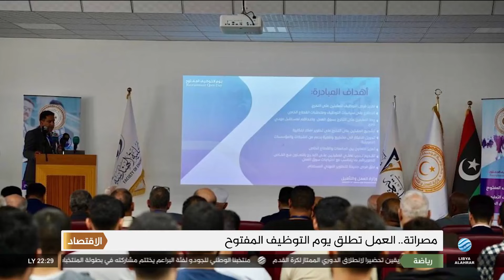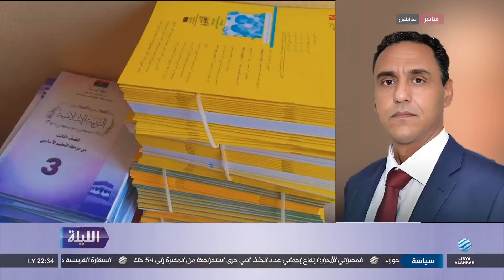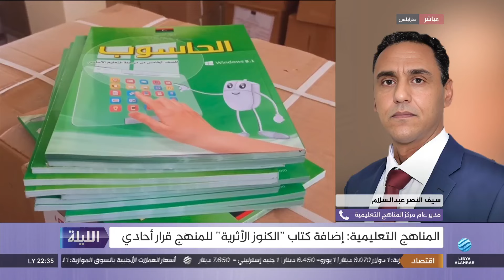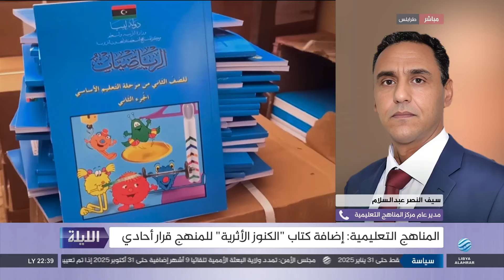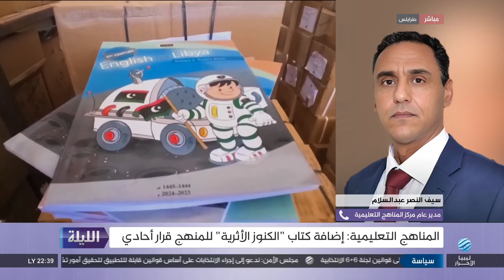الليلة 31-10-2024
أبرز العناوين:
- تمديد ولاية البعثة الأممية في ليبيا 3 أشهر
- الدبيبة: نفكر بإجراء استفتاء لتحديد الأولويات
- استخراج 8 جثث جديدة من مقبرة بئر الأسطى